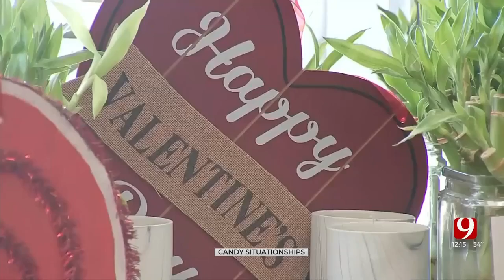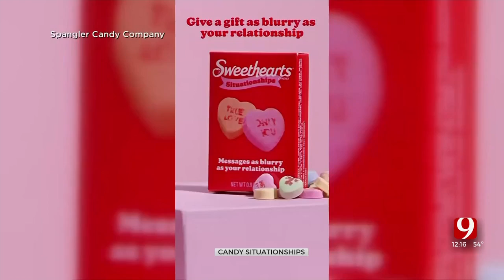Are You In A Situationship? Sweethearts Candy Could Be The Perfect Valentine's Day Gift For You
If you're struggling to sort out the complexities of a situationship, you can at least feel some comfort knowing that Sweethearts candies will be there to help you figure things out.